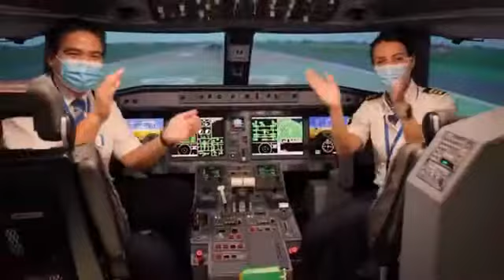Jerusalema Dance Challenge KLM